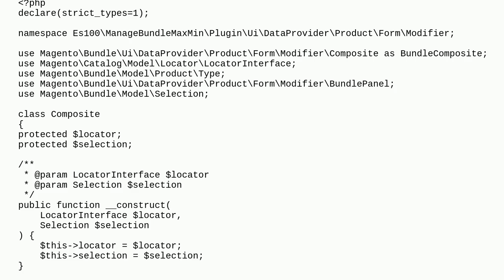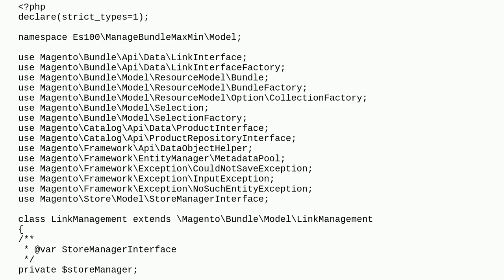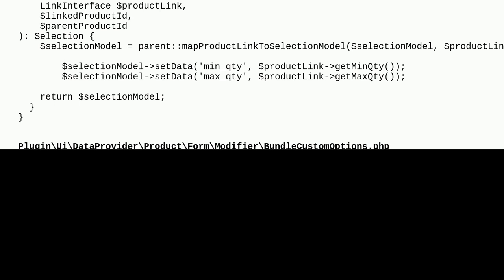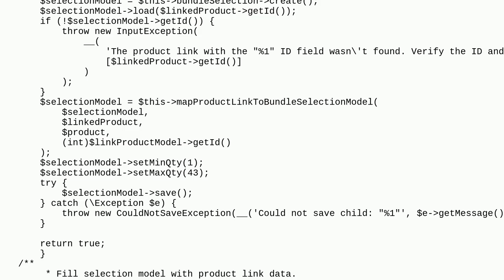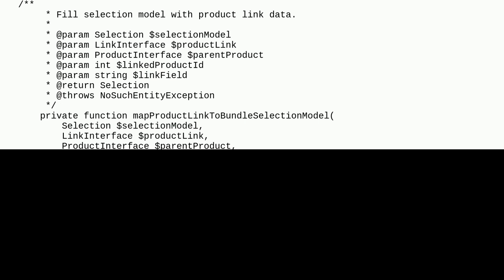Magento: Magento 2 - Add 2 New fields in bundle item option Selection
Magento 2 - Add 2 New fields in bundle item option Selection

A special thanks goes out to the awesome community

  bundle-product magento2 module database